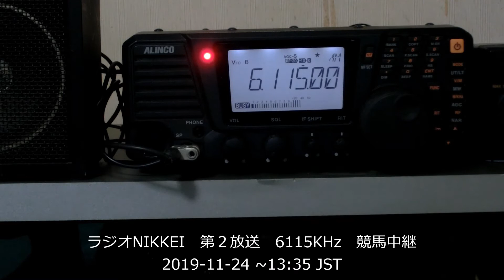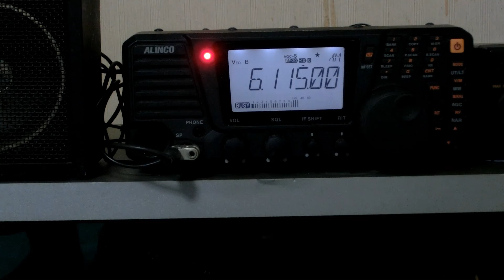ラジオNIKKEI第２ 京都競馬場レース 6115kHzにて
ラジオNIKKEIの第２放送を受信。
申し分がない感度。
京都競馬場でのレースのパドック解説をやっていました。

SINPO:55555（最高）
言語：日本語
受信日：2019年11月24日　～14：15
受信機：アルインコ　DX-R8
アンテナ：HFバーチカル

日曜日の午後2時は競馬中継か？
競馬は才能がありませんがラジオで受信すると楽しいです。

通信型受信機にアンテナをしっかり張ると超高感度で競馬中継を 受信できます。